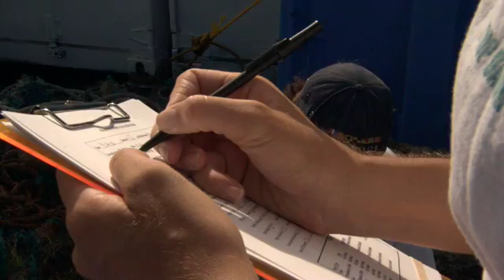What is Marine Debris?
Did you know that 52 metric tons of marine debris accumulate on uninhabited islands around the world?  Marine debris is trash in the ocean that animals may confuse with food or plants.  Seals get tangled in old nets and can die, turtles eat plastic bags hoping for a tasty jellyfish and can drown.  Watch this video to see how NOAA is leading the way to minimize marine debris and find out what you can do to help marine animals and our oceans!